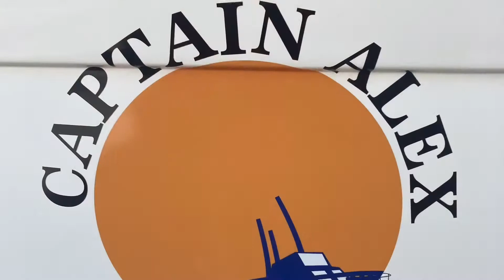Como levar crianças para pescar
Dicas de pescaria